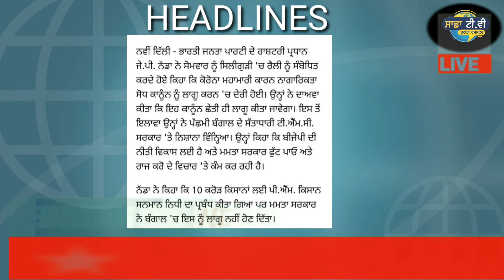ਪੰਜਾਬੀ ਖਬਰਾਂ | Punjabi News | Punjabi Prime Time | Today Punjab News | Non Stop News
kisan
kisan news
farmers protest
kisan protest
akali dal
bjp
congress
 politics
ajj diyan khabra
punjabi khabra
punjabi khabra today
global punjab
punjab news
punjabi news
 news
latest
viral
news today
 punjab
punjabi
today news
 today
latest news
 latest punjabi news
 live news
news live
 uk news
 usa news
canada news
global

punjab curfew
lockdown
 punjab
news
punjab news
latest punjabi news
breaking news
news today punjab
news headlines
modi news
online news
ਖਬਰਾਂ
punjabi news
ktv